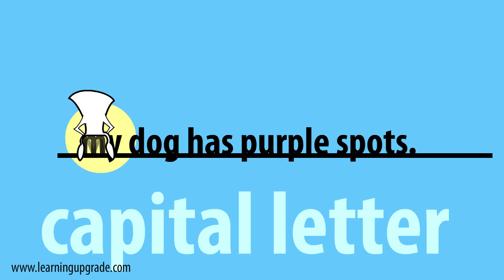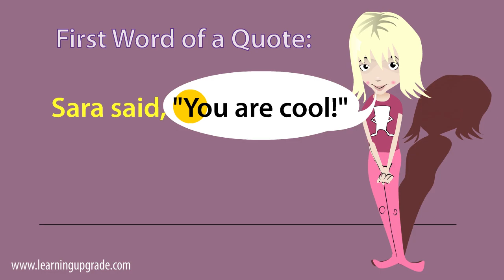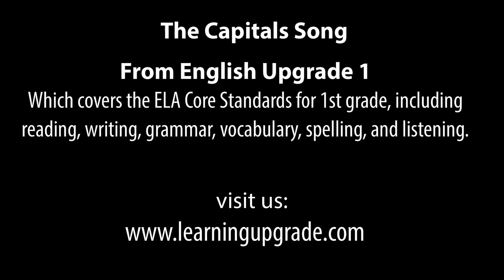Capitalize 3 Song – Learn Grammar – Learning Upgrade App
Learn English and math the fun way with the Learning Upgrade app! Over 600 lessons help you learn your way from anywhere. Start learning today!

Learning Upgrade is a learning app for everyone!

Enjoy learning with songs, videos, games, and rewards. Score points to earn medals for each lesson. Finish all lessons in a course to earn a certificate!

Learn Anywhere
Our courses are available on iOS, Android, and via the web. Complete lessons anywhere and switch easily from phone to tablet to computer.

Learn Your Way
Select your own starting level or take a pretest. Then move up at your own pace, repeating lessons where needed. The lessons adapt to your needs so you can quickly make a personal breakthrough. Start your learning journey today!

Math Upgrade and English Upgrade Features
- 600+ lessons cover what you need to learn
- Songs, video, and games in each lesson
- Proven effective with over 1 million students
- Self-paced courses adapt to each student’s needs
- Effective with special needs, English learners, adults

Learn the fun way: get our app!